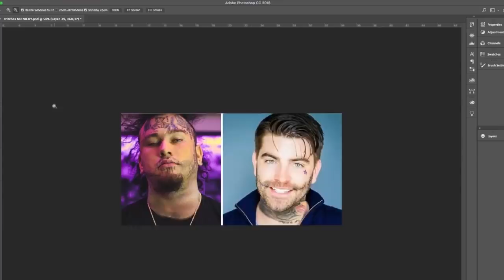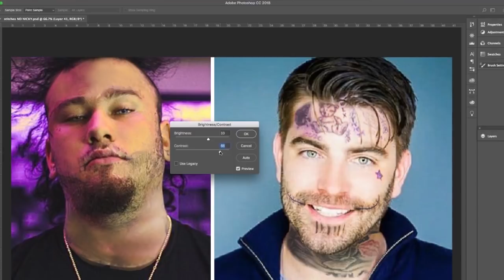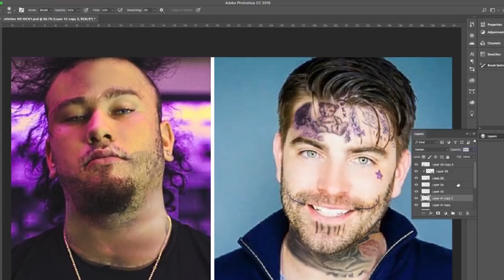Rapper Stitches Face Tattoos on Michael McCrudden | Photoshop Tattoo Removal